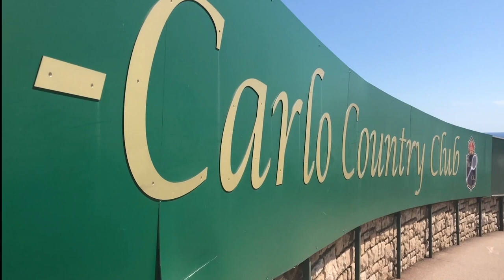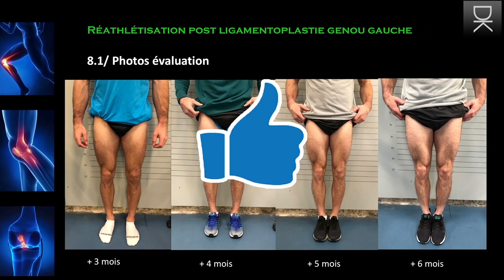RUPTURE LCA - [ÉPISODE 16] : JE REPONDS À VOS QUESTIONS